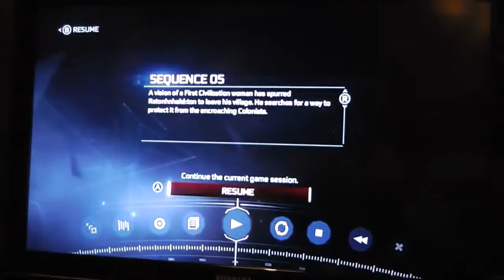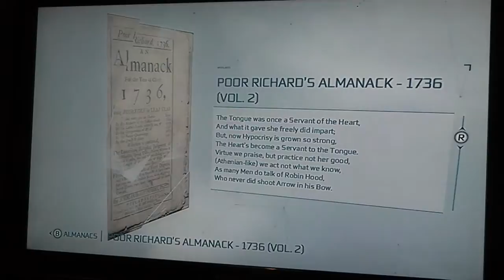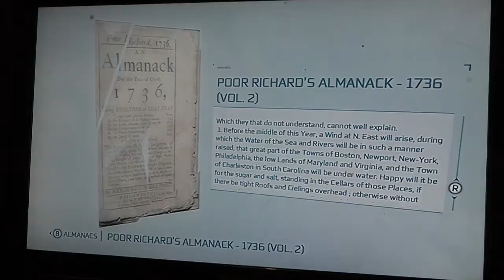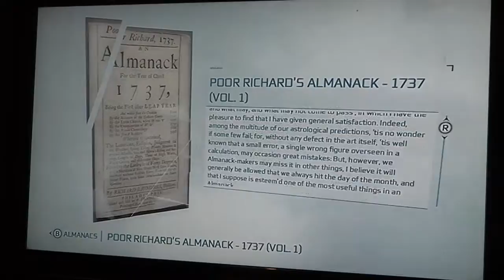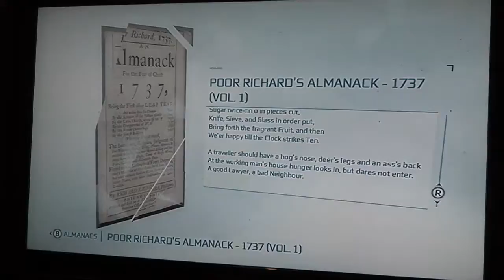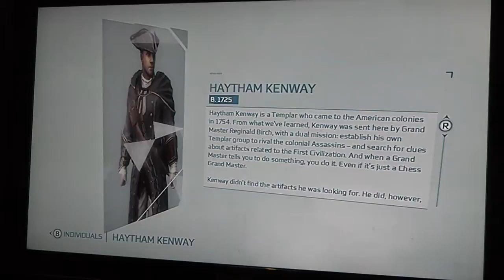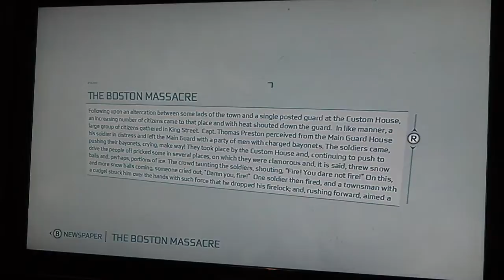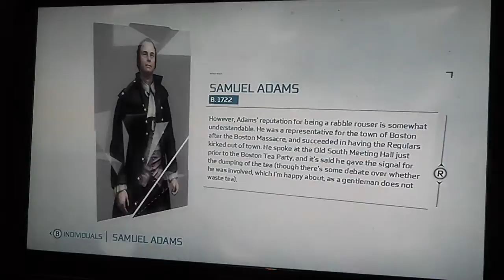Assassin's Creed III Playthrough Part 16